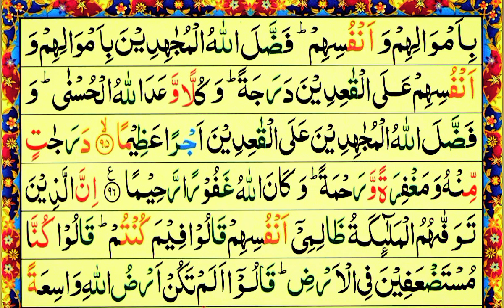پارہ 5// سورۃ النساء آیت { 77+96} //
سورۃ النساء آیت { 77+96}